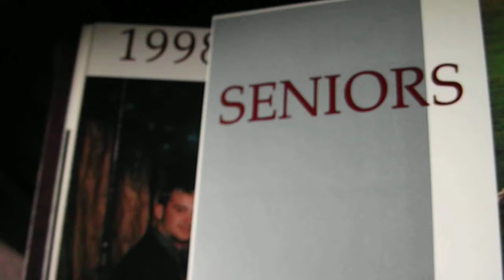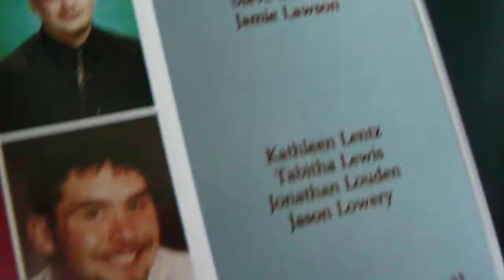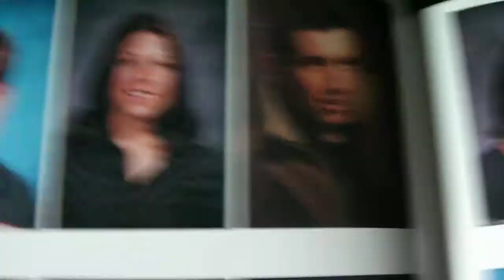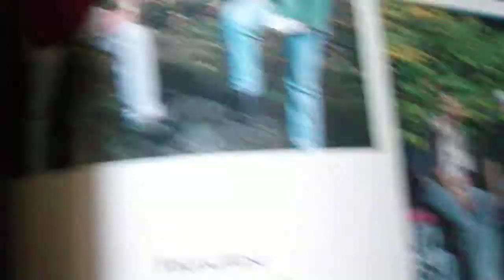Hoquiam HS 1999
Senior class yearbook